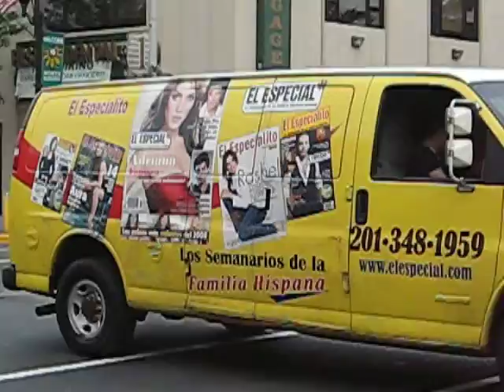Cuban Day Parade 2011 — Part 10